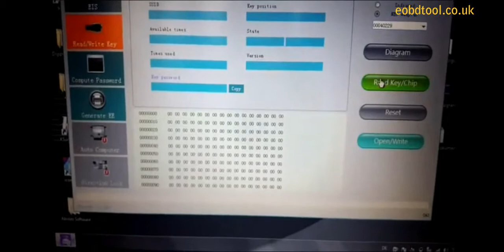CGDI MB to Read Benz Original Key NEC Chip Process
this video shows a process that CGDI Prog MB to read NEC Chip of Benz
CGDI Prog MB is multi-function and powerful Mercedes Benz Key Programmer, CGDI MB supports fastest adding Benz car key , all key lost and password calculation(two free each day).